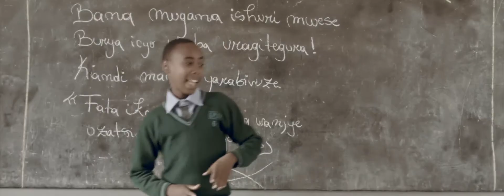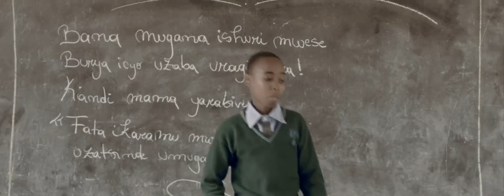Teta Diana - Tanga Agatego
Music video for Tanga Agatego performed by Teta Diana.